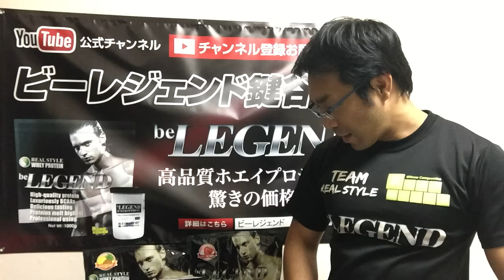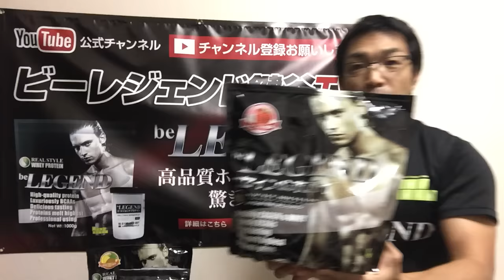【ビーレジェンド鍵谷TV】鍵谷が毎日飲んでるサプリメントはこれだ！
ビーレジェンド鍵谷TVは皆さんの応援で成り立っております。、ブログやFBなどで共有してください！よろしくお願いします！またコメントもぜひ残して下さい！